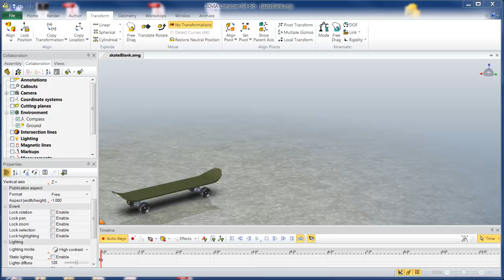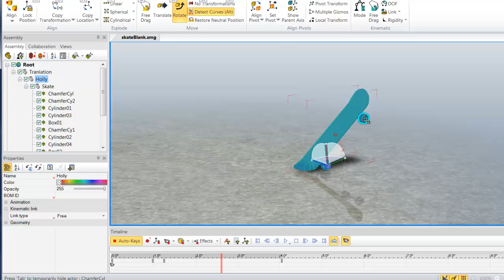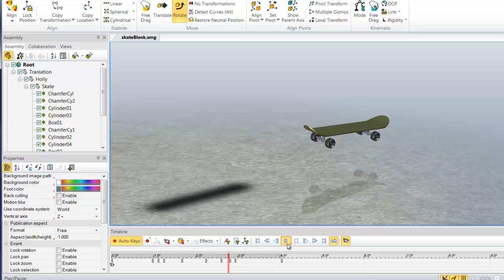SolidWorks Composer Tip: Complex Animation Movements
Use assembly groups to break down complex animation movements into simple pieces, and watch 3DVIA Composer put them all together.